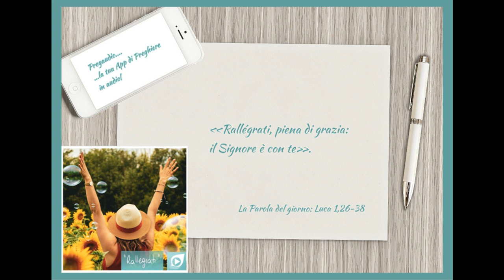Vangelo del 25 Marzo 2023: Luca 1,26-38 con il commento di don Franco Mastrolonardo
In quel tempo, l'angelo Gabriele fu mandato da Dio in una città della Galilea, chiamata Nàzaret, a una vergine, promessa sposa di un uomo della casa di Davide, di nome Giuseppe. La vergine si chiamava Maria. Entrando da lei, disse: «Rallégrati, piena di grazia: il Signore è con te». A queste parole ella fu molto turbata e si domandava che senso avesse un saluto come questo. L'angelo le disse: «Non temere, Maria, perché hai trovato grazia presso Dio. Ed ecco, concepirai un figlio, lo darai alla luce e lo chiamerai Gesù. Sarà grande e verrà chiamato Figlio dell'Altissimo; il Signore Dio gli darà il trono di Davide suo padre e regnerà per sempre sulla casa di Giacobbe e il suo regno non avrà fine». Allora Maria disse all'angelo: «Come avverrà questo, poiché non conosco uomo?». Le rispose l'angelo: «Lo Spirito Santo scenderà su di te e la potenza dell'Altissimo ti coprirà con la sua ombra. Perciò colui che nascerà sarà santo e sarà chiamato Figlio di Dio. Ed ecco, Elisabetta, tua parente, nella sua vecchiaia ha concepito anch'essa un figlio e questo è il sesto mese per lei, che era detta sterile: nulla è impossibile a Dio». Allora Maria disse: «Ecco la serva del Signore: avvenga per me secondo la tua parola». E l'angelo si allontanò da lei.